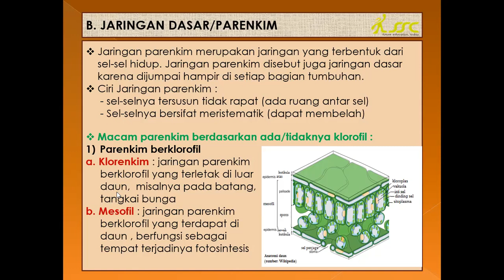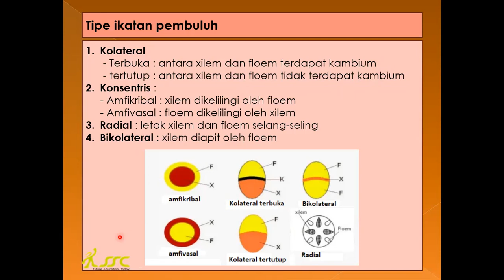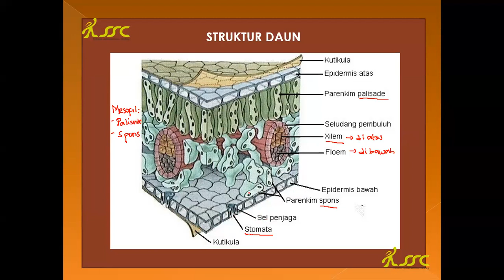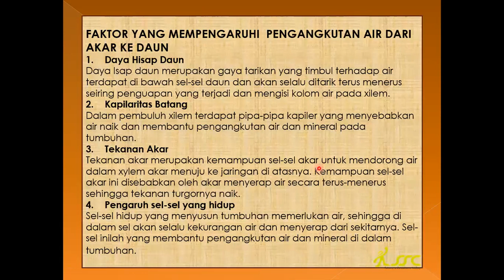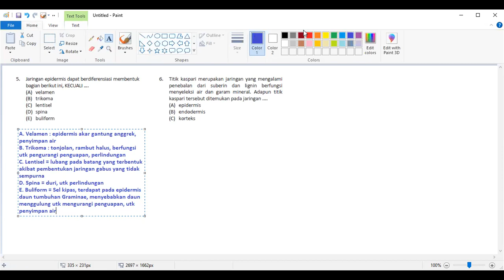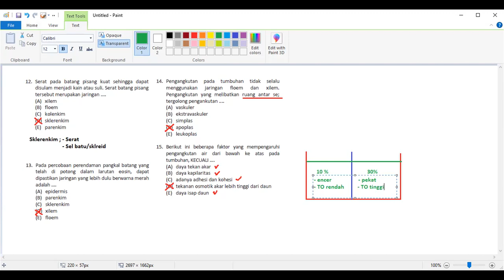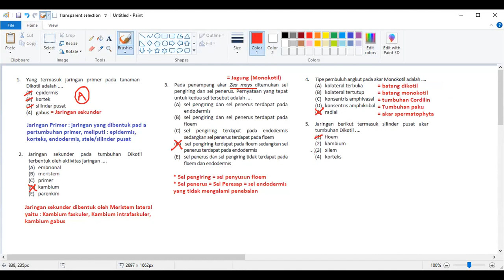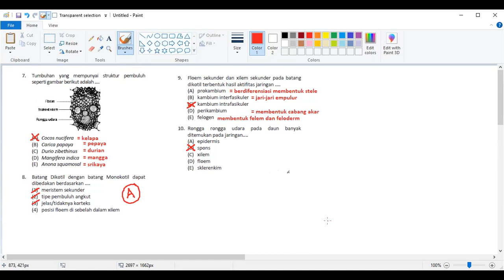BIOLOGI - BU RINRIN (KAMIS, 23-12-21)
Kelas Online merupakan Program Intensif UTBK yang dilaksanakan secara daring (online) dengan sistem pembelajaran secara Live Streaming menggunakan ZOOM meeting. Kelas Online merupakan Program Intensif UTBK yang dapat diakses dimana saja dengan fasilitas lengkap dan ekonomis.

BimbelSSCSD-SMP